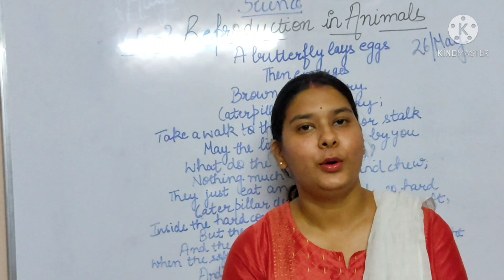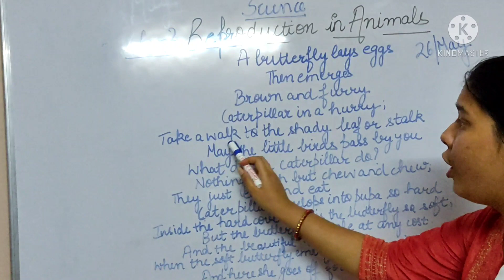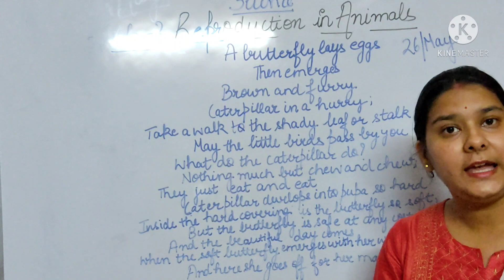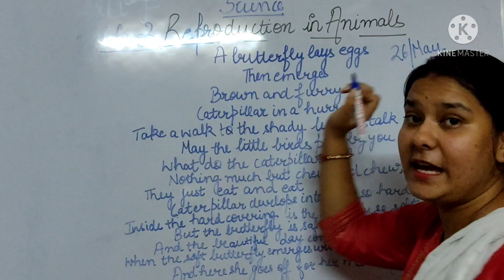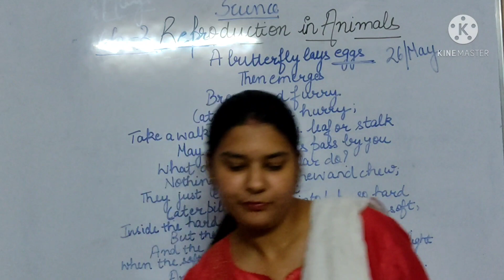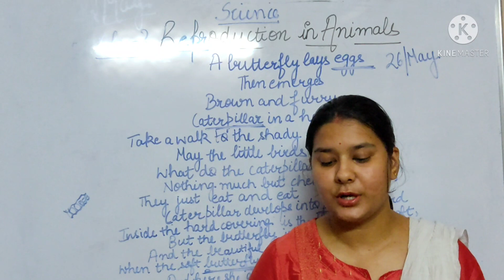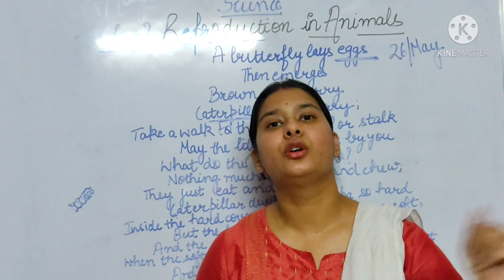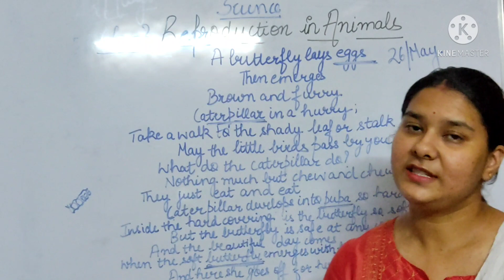Science/ Ch-Reproduction in animals/ Topic- Lifecycle of butterfly